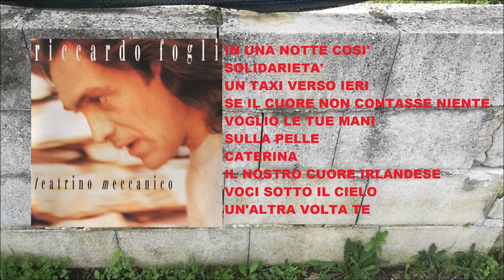Un Taxi Verso Ieri